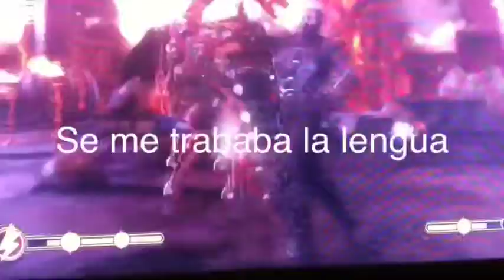por que no subo videos seguido?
esta es la razon por la que no subo videos seguido